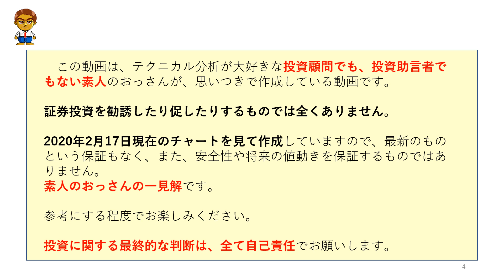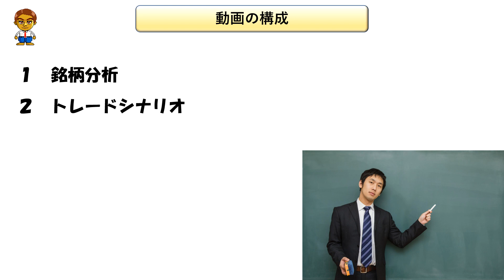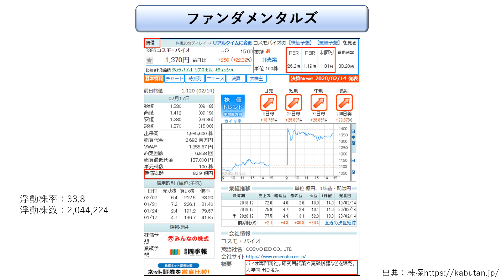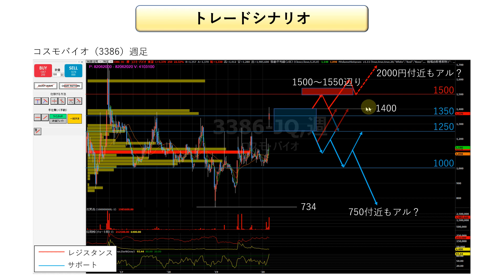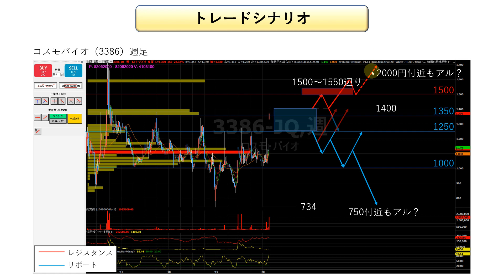2/18(火)～【株式投資・株の勉強】多分バイオ関連？●●●バイオの株価どうなる？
◆トレードステーション選んでもらえる３点タイアップキャンペーン【ブレイクアウトストラテジー】はこちら

今回の動画の内容について
◆ 時間軸　～3ヶ月の時間軸(スイング)
◆ 銘　柄　コスモバイオ(3386)
◆ 分析内容
   好決算で株価が大幅に上昇したコスモバイオについて分析してみました。

◆ 目　次
2:08~　コスモバイオのファンダメンタルズ
3:46~　コスモバイオのテクニカル分析
10:10~  コスモバイオのトレードシナリオ

当チャンネルの動画について

数ヶ月ぶりに復活！無料メルマガ

月額1000円！格安有料メルマガ
◆ドル円の値動きのシナリオ

動画に登場したどの時間軸にも対応する目標株価を予測するツール
◆相場の原理原則（株式）

FX＿MT4専用・無料インジケーター

その他
◆参考にしているサイト